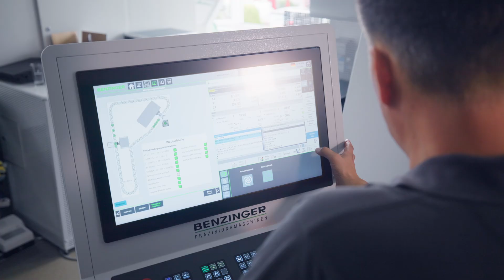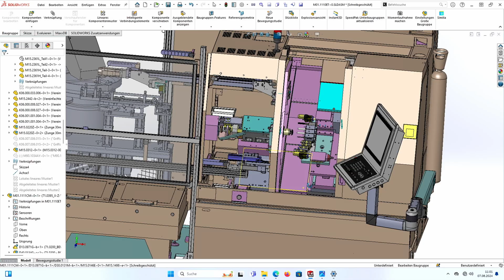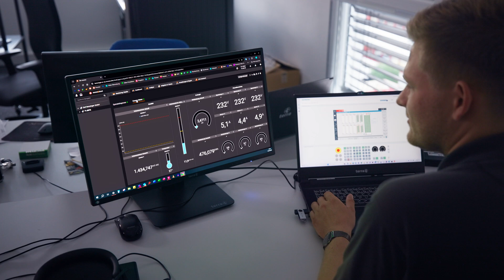Enhancing precision with ifm's moneo Cloud and IO-Link technology [Use-Case]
[Subtitles] We at ifm are proud to support Benzinger, a renowned German manufacturer of turning and milling machines. Benzinger relies on our advanced sensor solutions and the moneo Cloud to maintain the highest standards of quality and precision. Thanks to our IO-Link technology and the moneo Cloud platform, Benzinger can continuously improve the efficiency and longevity of their machines. The integration of ifm sensors for real-time monitoring of spindles, energy consumption and process conditions ensures optimum machine performance and reliability. Benzinger's philosophy has always been to be close to the customer, so they appreciate working with a sensor manufacturer whose slogan is 'close to you'.